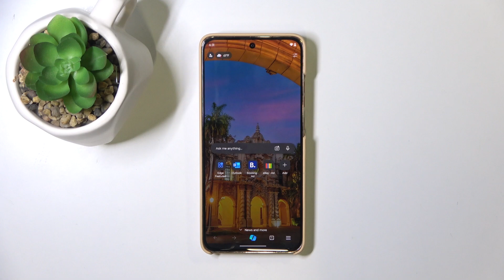How to Install Microsoft Edge on MOTOROLA Edge 50 Neo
In this tutorial, we’ll walk you through the steps to install Microsoft Edge on your MOTOROLA Edge 50 Neo. Microsoft Edge is a powerful web browser that provides a fast, secure, and user-friendly experience, making it a great choice for browsing the internet. Follow our instructions to download and set up Microsoft Edge on your MOTOROLA phone, and start enjoying its advanced features like built-in privacy tools, seamless syncing, and more.

How to download and install Microsoft Edge on MOTOROLA Edge 50 Neo?
How to set up Microsoft Edge browser on MOTOROLA Edge 50 Neo?
How to add Microsoft Edge to MOTOROLA Edge 50 Neo?